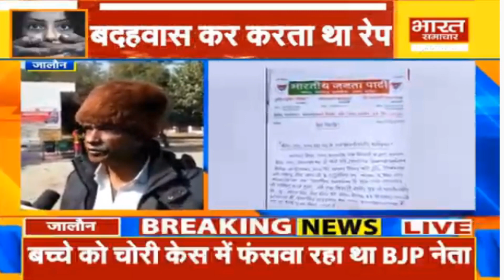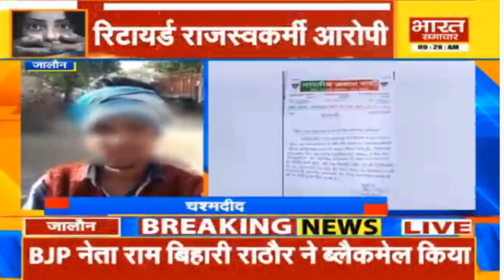Jalaun - बच्चो का यौन उत्पीड़न कर वीडियो बनाता था बीजेपी नेता, हार्ड डिस्क में मिली 300 क्लिप्स